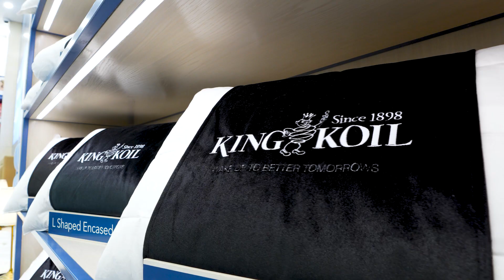Smart Life Mattress | King Koil - Thrive in Life | Muhammad Aadil Ali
This Video Contains Cinematic Smart Life Mattress from King Koil Video Edited By Muhammad Aadil Ali

Titles 💥
Freelance Video Editing Services
Freelance Video Editor for Hire
Freelance Video Editing
Expert Freelance Video Editor
Freelance Photo Editing Services
Edit, Enhance, and Enchant
Freelance Photo Editor
Unlock the Power of Images
Freelance Photo Editing
Retouch, Restore, and Revive
Freelance Photo Editing
Make Every Pixel Count
Visual Magic
Freelance Video & Photo Editing Services
Creative Post-Production
Freelance Video & Photo Editing
Media Makeover
Bring Your Media to Life
freelance video editor
freelance video editor portfolio
video editing kaise kare
Video editing
Photo editing
Freelance editor
Video post-production
Photo retouching
Visual effects
Color grading
Media editing
Professional photo editing and retouching for commercial use
Video post-production services including color grading and sound design
Expert freelance editor for video and photo content creation
High-quality photo editing and manipulation for advertising and marketing
Freelance video and photo editing for events and weddings
Visual effects and motion graphics for film and television
Freelance media editing services for corporate and non-profit organizations